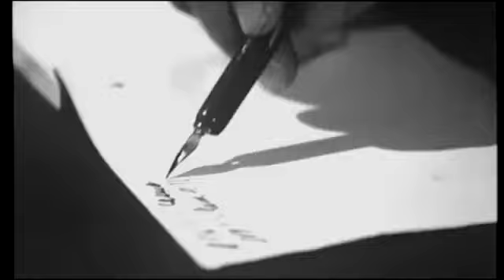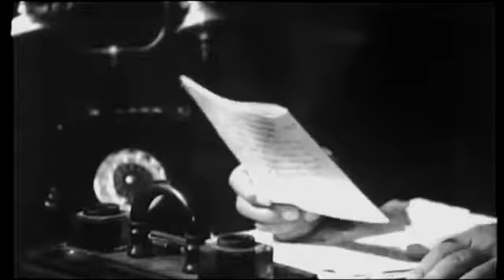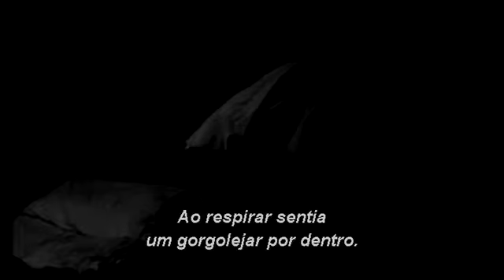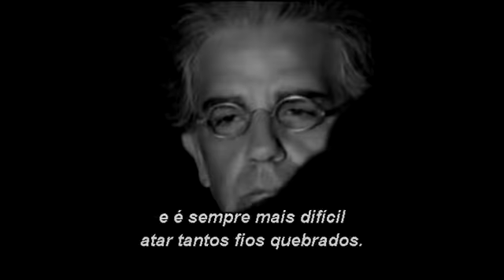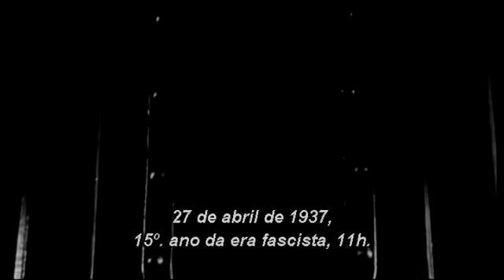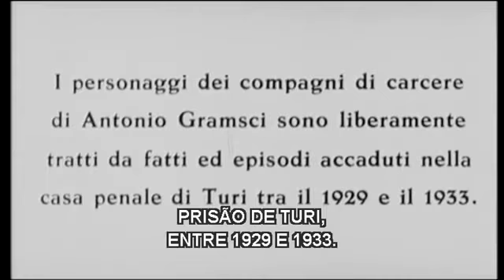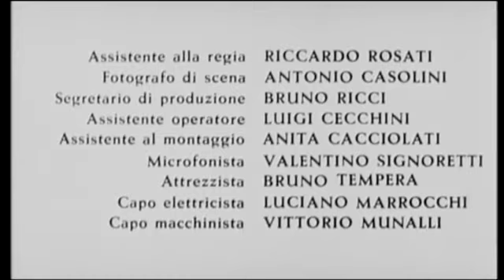[Itália] Gramsci: os dias do cárcere (1977)